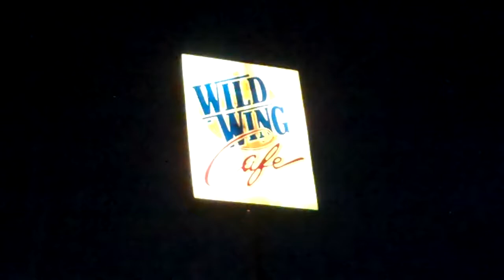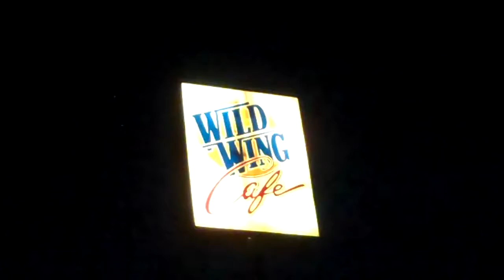BuckShot at Wild Wing Cafe 8-3-2018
Set video quality at 720 for better picture.